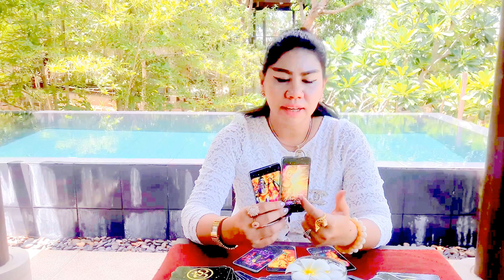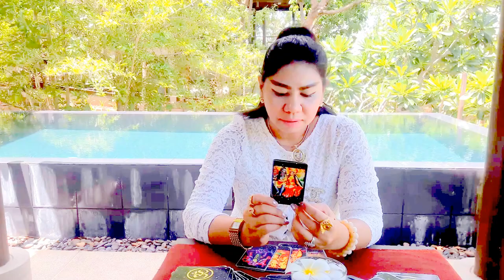เปิดดวงคนเกิดวันที่13!!@หมอนีน่าแม่นๆ ปี2559 (ไพ่พระพิฆเนศหยั่งรู้อนาคต)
ติดต่องาน บูชา อัญมณีเสริมดวง12ราศี เปิดดวง โทร , idline.peenena99 เฟสบุ๊ค เพจ หมอนีน่าแม่นๆ/อาจารย์นีน่า/อัญมณีเสริมดวง 12ราศี/กำไลนำโชค 12ราศี/พระพิฆเนศพยากรณ์/นีน่าจิวเวลลี่ ig/999nena

ดูดวงดูดวง2559 ดูดวงปี2559ดูดวงปี2559หมอนีน่าดูดวงวันเดือนปีเกิด2559ดูดวงเนื้อคู่ดูดวงไพ่ยิปซีดูดวงความรักดูดวงรายวันดูดวงหมอนีน่าแม่นๆดูดวงหมอนีน่า2559ดูดวงรายเดือนดูดวงวันเกิดดูดวง2559ดูดวงวันนี้ดูดวงกราฟชีวิตดูดวงฟรี

พระพิฆเนศพยากรณ์ พระพิฆเนศพยากรณ์ พระพิฆเนศพยากรณ์พระ